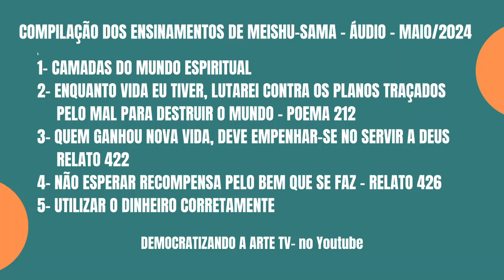"Áudio dos Ensinamentos de Meishu-Sama - MAIO de 2024 - Compilado"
"ÁUDIO DOS ENSINAMENTOS DE MEISHU-SAMA
CULTO MENSAL DE MAIO DE 2024 - COMPILADO"

CAMADAS DO MUNDO ESPIRITUAL
Áudio 1
Fonte: Alicerce do Paraíso, vol.3 – pág. 14
Minutagem: 07s

ENQUANTO VIDA EU TIVER, LUTAREI CONTRA OS PLANOS TRAÇADOS PELO MAL PARA DESTRUIR O MUNDO – POEMA 212
Áudio 2
Fonte:  O Pão nosso de cada dia, vol.2, pág. 265
Minutagem: 08m27s

QUEM GANHOU NOVA VIDA, DEVE EMPENHAR-SE NO SERVIR A DEUS-RELATO 422
Áudio 3
Fonte:  Reminiscências sobre Meishu-Sama, vol.2, pág. 194
Minutagem: 14m18s

NÃO ESPERAR RECOMPENSA PELO  BEM QUE SE FAZ-RELATO 426
Áudio 4
Fonte:  Reminiscências sobre Meishu-Sama, vol.2, pág. 196
Minutagem: 15m38s

UTILIZAR O DINHEIRO CORRETAMENTE
Áudio 5
Fonte:  Alicerce do Paraíso, vol.4,  pág. 198
Minutagem: 16m40s

Faça sua dedicação virtual COMPARTILHANDO os ENSINAMENTOS DE MEISHU-SAMA, compartilhe agora!!!

O canal posta os  ensinamentos do mês, sugeridos no culto mensal de agradecimento que você recebe de duas formas:
I- recebe os  áudios individualmente e
II- recebe um áudio com os ensinamentos compilados -
É só você escolher o que prefere!